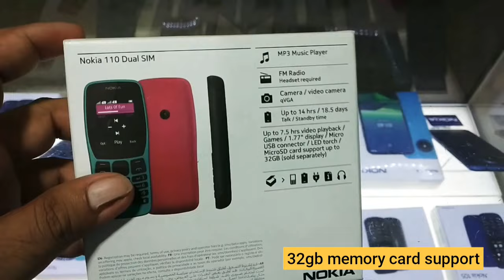Nokia 110 unboxing and review| best keypad phone in bangladesh | call recording.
Nokia 110 unboxing and review,

Nokia 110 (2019) comes with dual mini-SIM options. The main specialty of this phone is that it comes with good battery life with up to 444 hours of standby time. There is FM radio in this device which is playable with 3.5mm earphone and it also has an MP3 player. The display is 1.77 inches QQVGA quality. Some basic games are playable in this feature phone. There are also a QVGA back camera, flashlight and loudspeaker.

music name coral reef